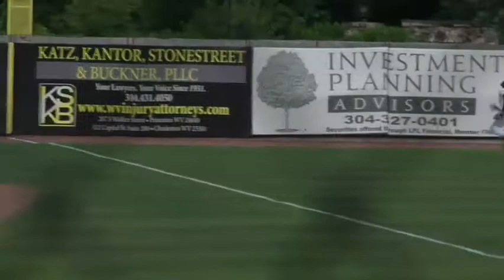Bluefield Blue Jays Win 2018 Season Opener